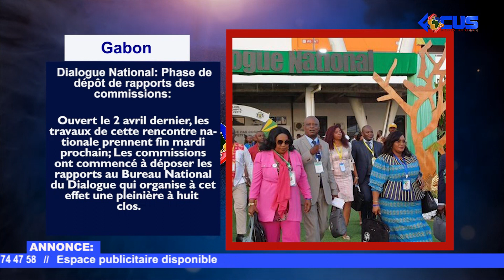FLASH 26 04 2024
Actualité du monde et d'ailleurs en images et en une minute sur Focus Média Afrique; Pour plus d'infos sur les sujets cliquez